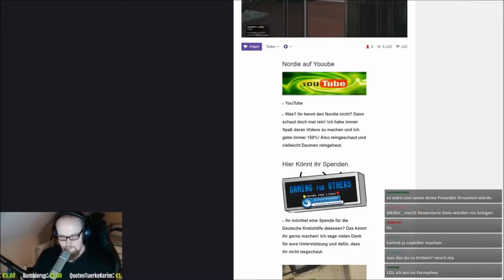Deutsche KrebsHilfe/ Stream morgen 16 Uhr / 04.06.2016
So und es ist wieder so weit wir Stream wieder für dir DeutscheKrebsHilfe. Es Sind noch genau 2 Stream den haben wir es geschafft. Ich freue mich auf euch Leute und schaut rein und nochmal vielen vielen dank für eure Ganze Unterstützung